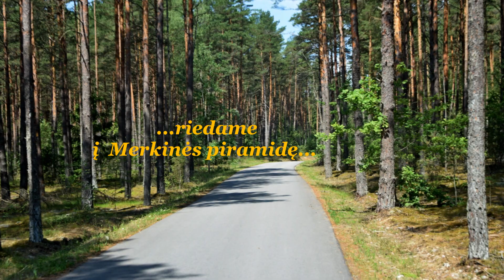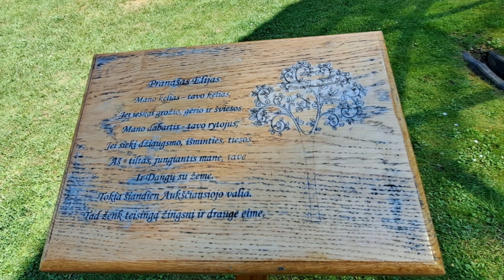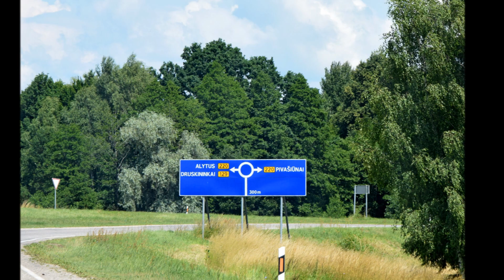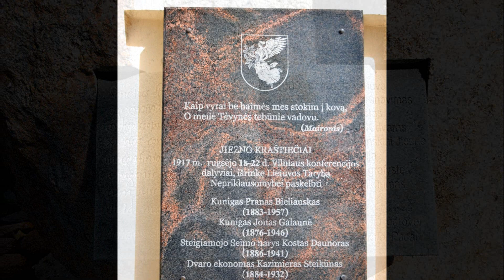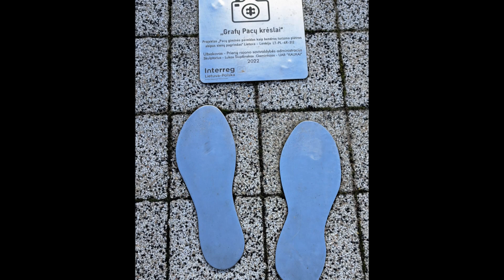KELIONĖ Į Dzūkiją...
Jonavos Neįgaliųjų draugijos kolektyvas išsiruošė į piligriminę kelionę po Dzūkijos nedidelį kraštelį...  Aplankė Punios, Butrimonių, Pivašiūnų, Jiezno miestelius ir juose esančias bažnyčias, sugiedojo po keliatą giesmių, ir  nuvyko į Merkinės piramidę.